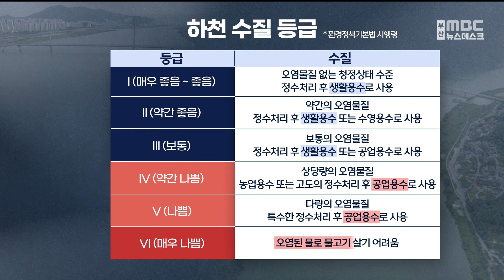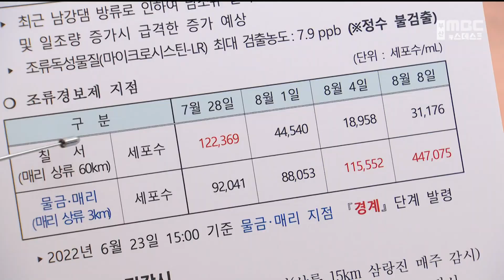낙동강 녹조 '오염수' 부산 식수용 원수로 공급 (2022-10-02,일/뉴스데스크/부산MBC)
▶부산 최대 식수원인 낙동강, 올 여름 내내 녹조현상으로 몸살을 앓았죠. 그런데 이 중 두 달 정도는 공업용수에나 쓸 수 있을 정도로 강물 오염이 심각했던 것으로 확인됐는데, 이 물은 정수 뒤 부산지역 식수로 공급됐습니다.